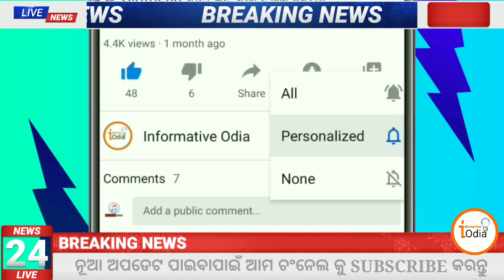୩୦ ରେ ଆଉଏକ ବାତ୍ୟା !! Odisha Weather Update | Another Cyclone Coming Odisha 30 October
୩୦ ରେ ଆଉଏକ ବାତ୍ୟା !! Odisha Weather Update | Another Cyclone Coming Odisha 30 October

ମାଡି ଆସୁଛି ଘୁର୍ଣ୍ଣିବାତ୍ୟା ! Odisha weather Update | Cyclone Gati Coming Odisha | Cyclone News

ଆସୁଛି ଭୟଙ୍କର ବାତ୍ୟା "ଲାଲିନ" ! Odisha Weather Update | Another Cyclone Lalin Coming Odisha

Odisha Weather Update | Another Low Pressure Rain Fall Starting 19 October | Cyclone Coming odisha